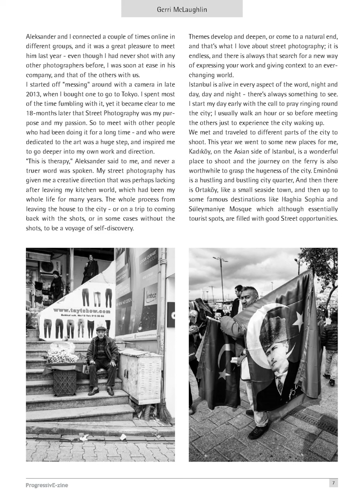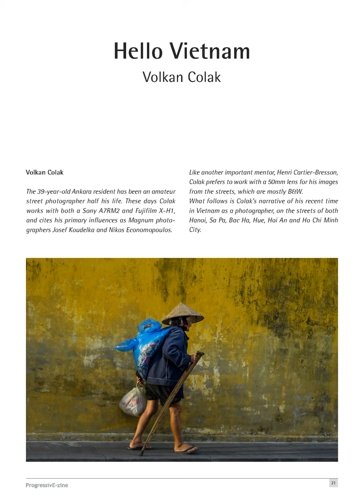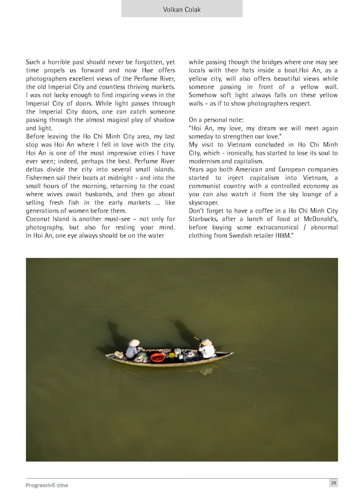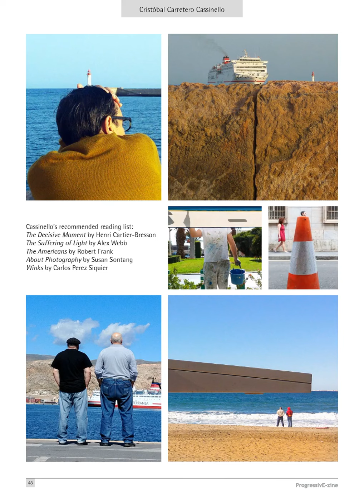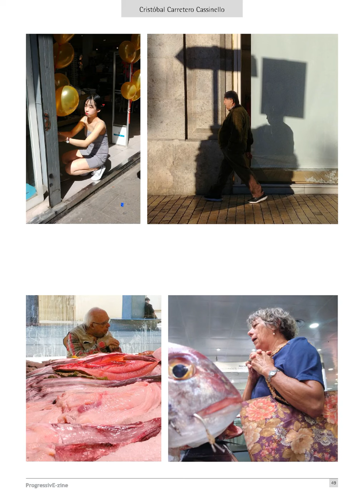ProgressivE zine#5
We're offering you to get the print version from on demand printing house Peecho.
Important: that is a pure service we provide towards our readers, we neither generate any income by selling the print nor have we any influence on the printing service and quality Peecho offers.